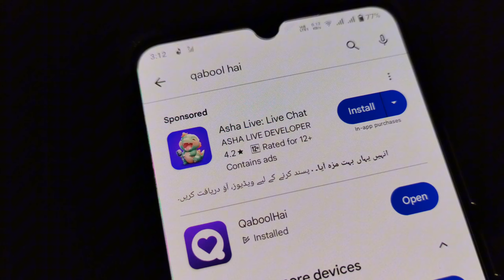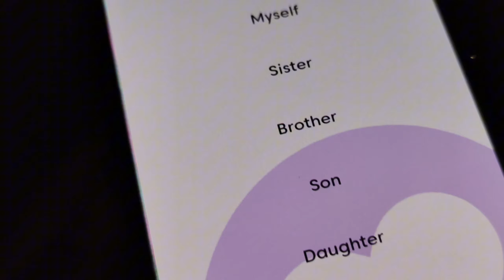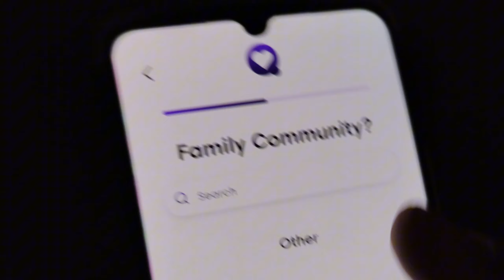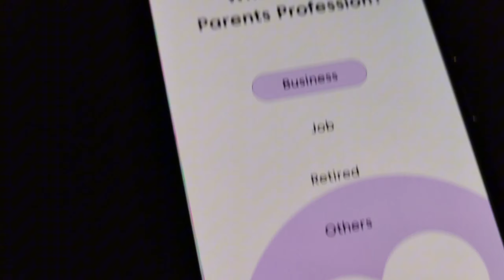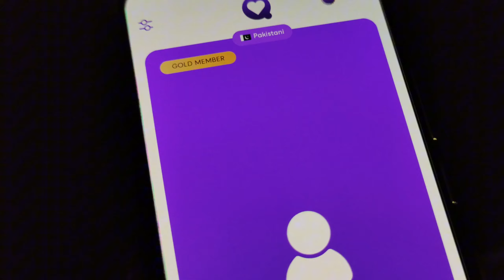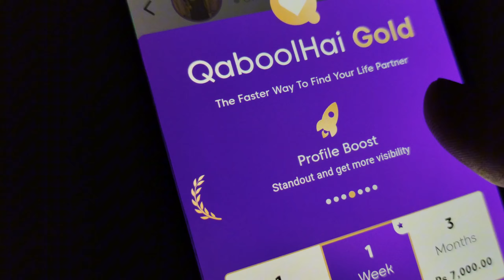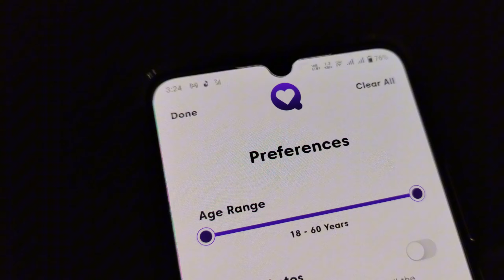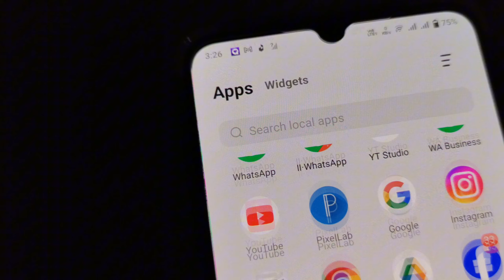Qabool Hai App Kaise Use Kare | Qabool Hai App Se Online Rishta Kaise Kare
in this video I will tell you Qabool Hai App Kaise Use Kare | Qabool Hai App Se Online Rishta Kaise Kare